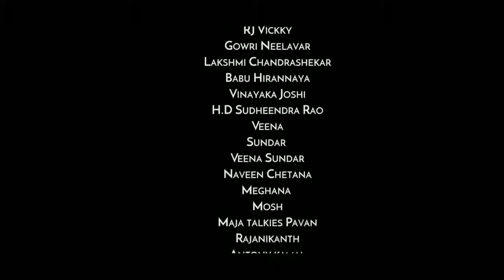Loose connection kannada web series Episode:05